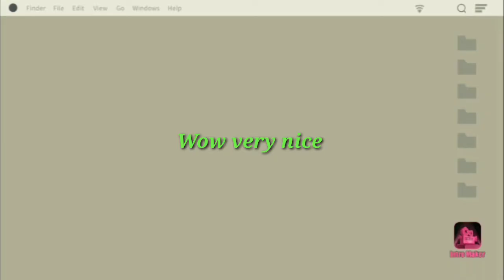MY HOME TOWN# TANJOG BEACH IN TAGANAAN SURIGAO DEL NORTE(Juvy fabio vlog)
Publish on March 29 2021

OFW IN SAUDI RIYADH

Pls follow to my:

Facebook pages: JUVY FABIO

Im gonna share you my home town in taganaan what a nice view